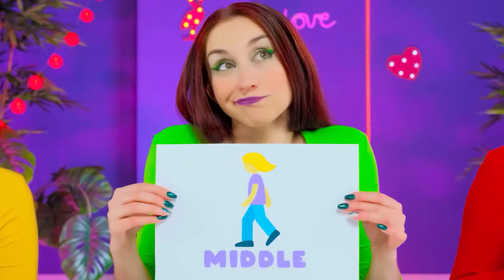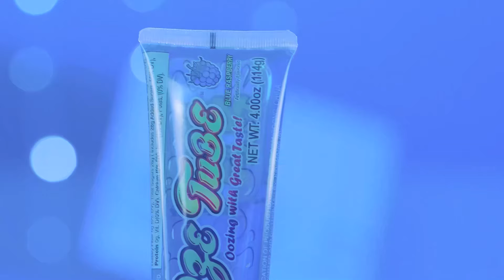Schnelles, Mittleres oder Langsame Essen Challenge | Lustige Küchen-Hacks von Trend DO Challenge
Egal wie schnell man isst, Hauptsache man hat Zeit zum Genießen! Schauen Sie sich unsere neue Herausforderung an!